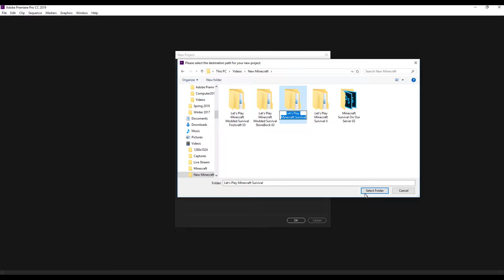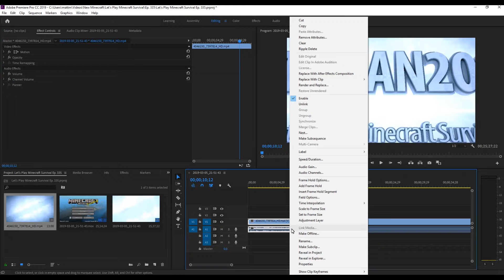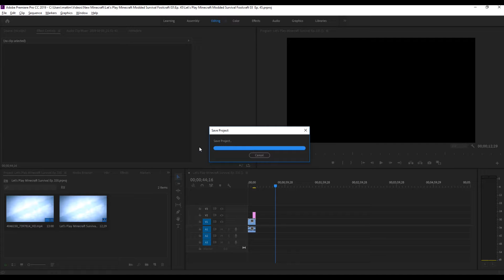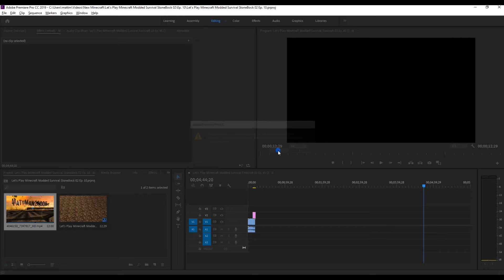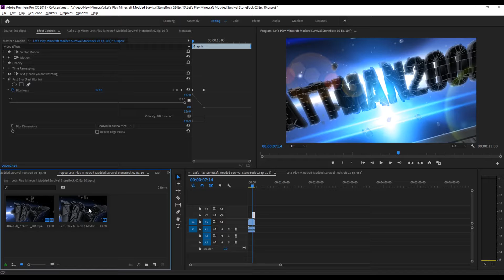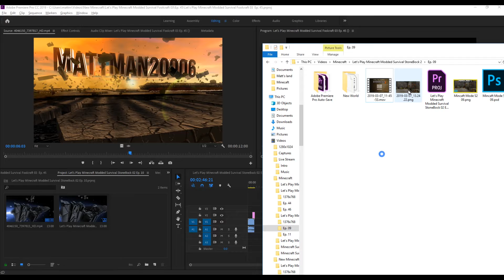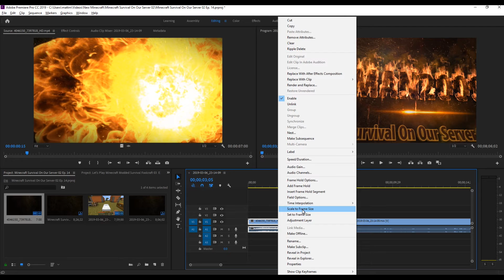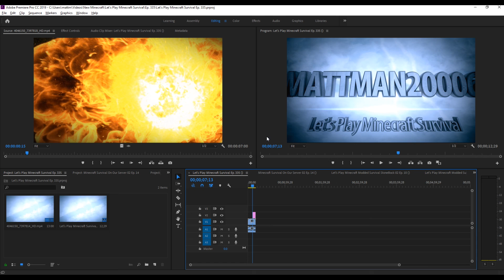How To Use Premiere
How To Organize Your Files